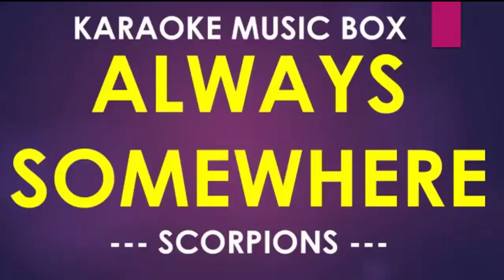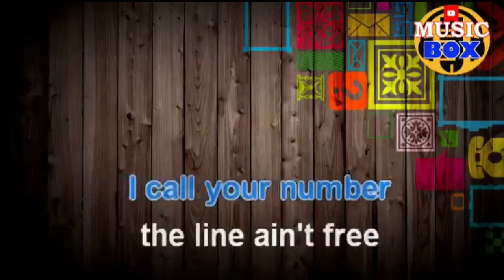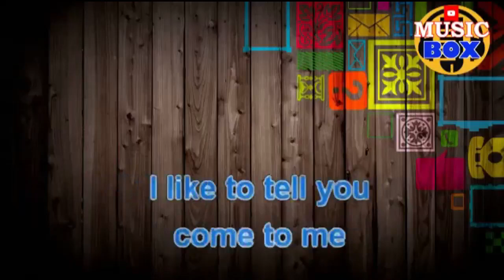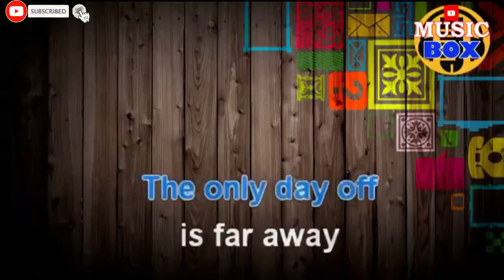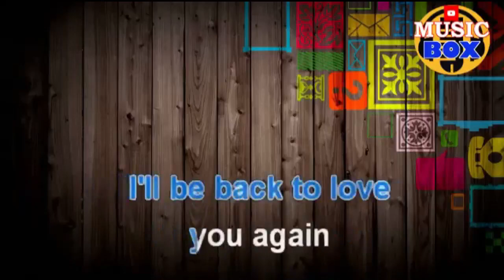ALWAYS SOMEWHERE KARAOKE SCORPIONS / ONLY LYRICS TEXT DISPLAY (NO MUSIC BACKGROUND)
Lyrics
Arrive at seven, the place feels good
No time to call you today
Encores 'til eleven, then Chinese food
Back to the hotel again
I call your number, the line ain't free
I like to tell, "You come to me"
A night without you seems like a lost dream
Love, I can't tell you how I feel
Always somewhere
Miss you where I've been
I'll be back to love you again
Always somewhere
Another morning, another place
The only day off is far away
But every city has seen me in the end
And brings me to you again
Always somewhere